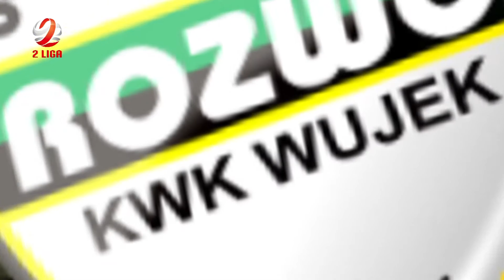Rozwoj Katowice - Stal Stalowa Wola 1-5 (7.03.2015)